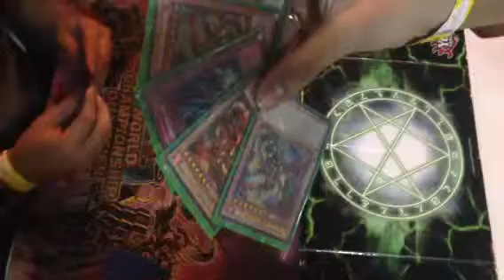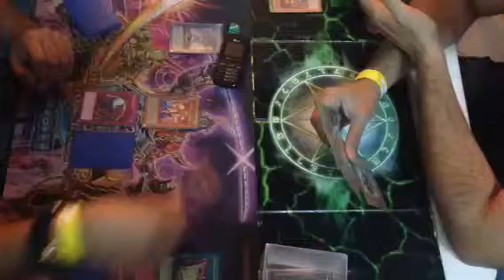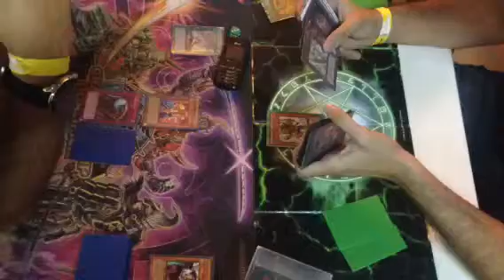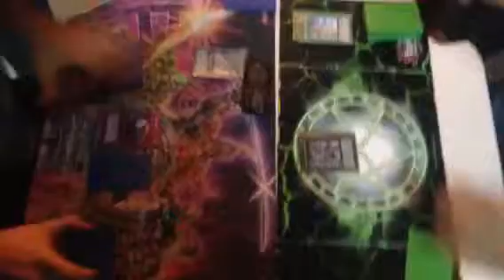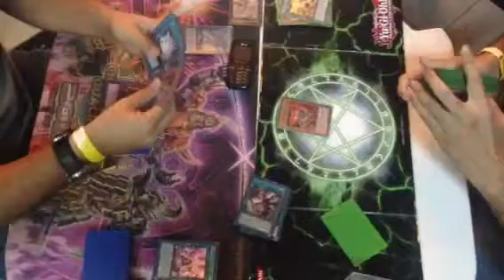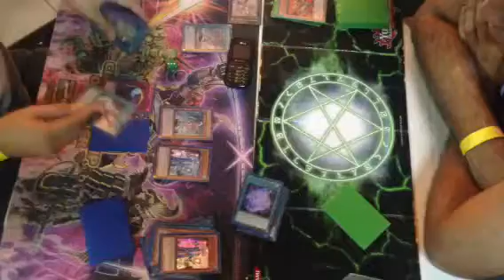Final Yugioh Supercon 27-07-2013 round 3